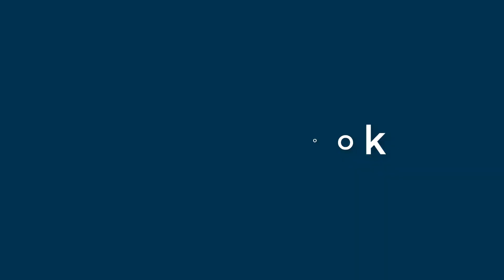Harry Schwartz - appearance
Name Look - Harry Schwartz - appearance. In this video we present "Harry Schwartz" name look and feel in various scenarios.
This video will cover:
How does "Harry Schwartz" look as a personal letterhead?
How does "Harry Schwartz" look on a business card?
How does "Harry Schwartz" look on a computer/laptop screen?
How does "Harry Schwartz" look with different background colors?
How does "Harry Schwartz" look with various fonts?